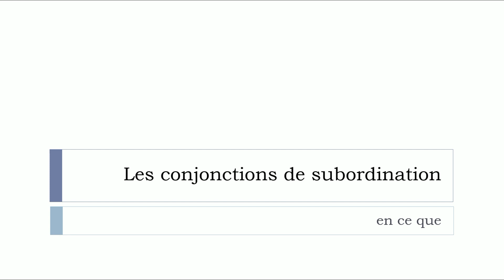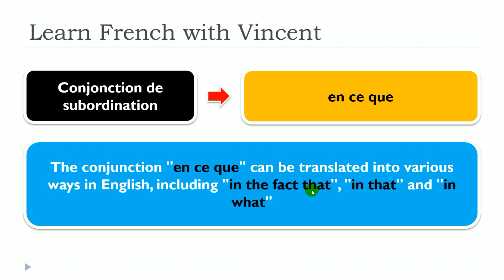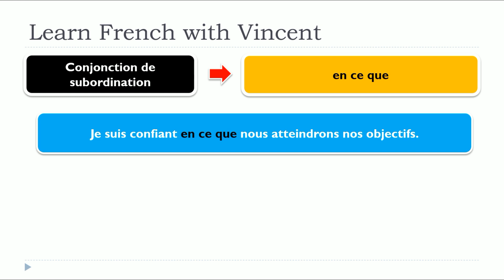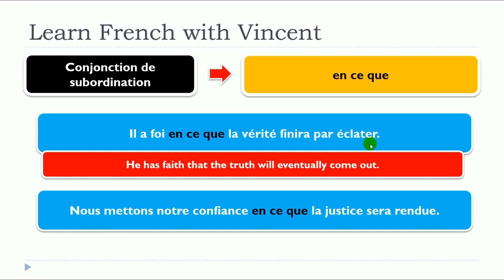French lesson I The conjunction of subordination I En ce que